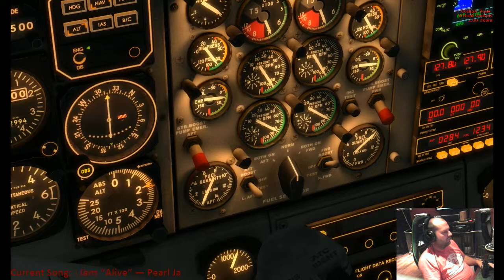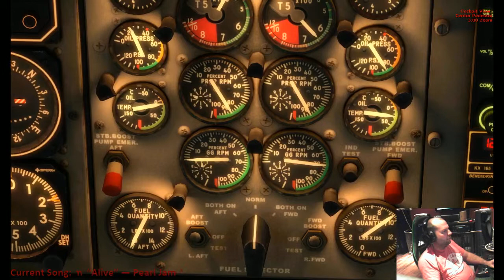[Prepar3D] How to blow up the engine in a Twin Otter!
So, I have yet to analyze this video to see exactly how I blew the engine up, but I'm 99% sure it was all my fault. - Sept. 26, '15 -

NOTE: Yes, it was my fault... I turned off the AFT boost pump, causing the engine to fizzle out. I then proceeded to try and restart the engine with the fuel feed already flowing... -- Watch live